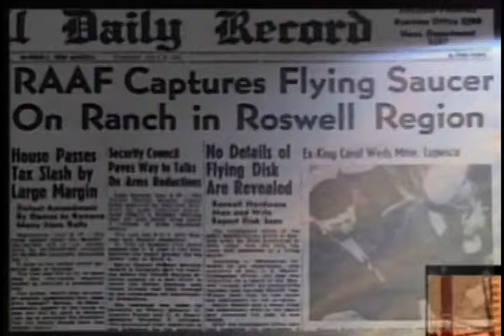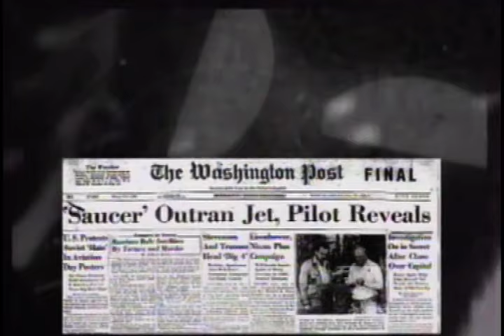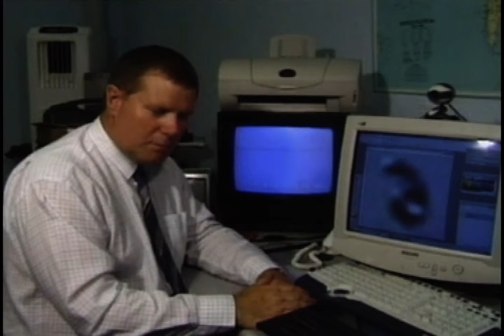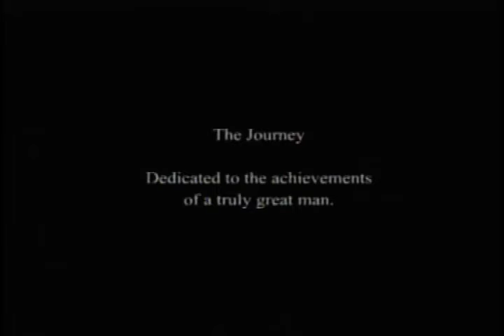Real Photos Of UFOS | The Anthony Woods UFO Case | True Alien Documentary | Real Alien Footage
Now presenting the most extraordinary film evidence to date of an active ongoing Alien presence in our skies. For the past few years, Anthony Woods has somehow attracted UFOs on a scale unprecedented in the history of Ufology. Over one year in the making, this program tells the remarkable story of his efforts to record some of the most extraordinary UFO footage ever seen.